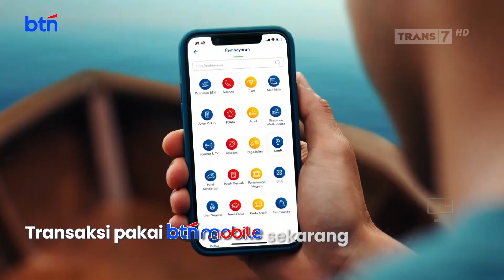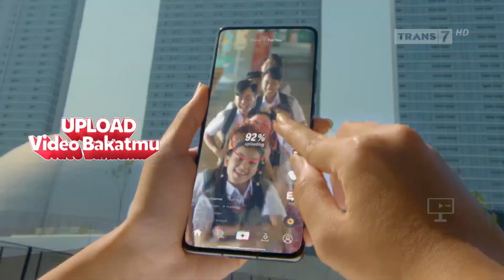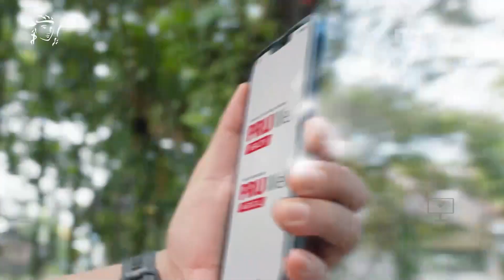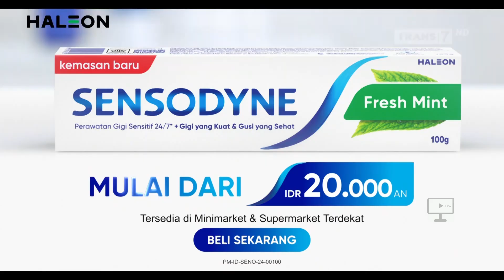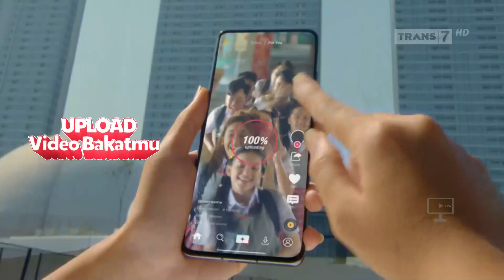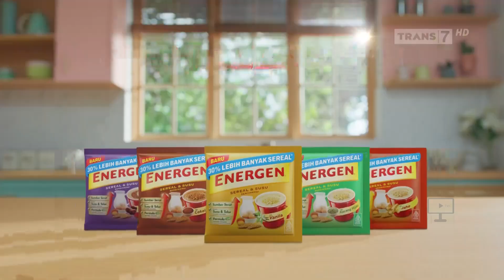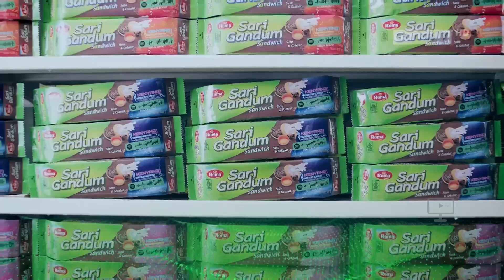Trans 7 HD - Jeda Iklan pada saat Lapor Pak! (3 Oktober 2024, 21:50 WIB)